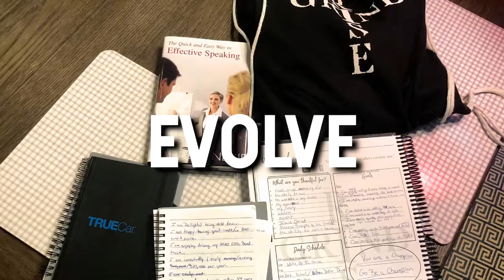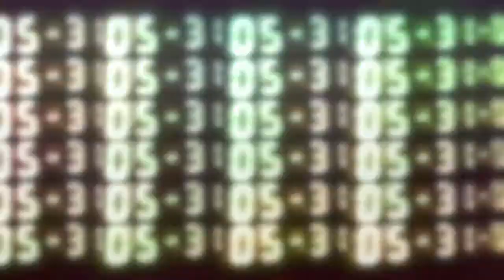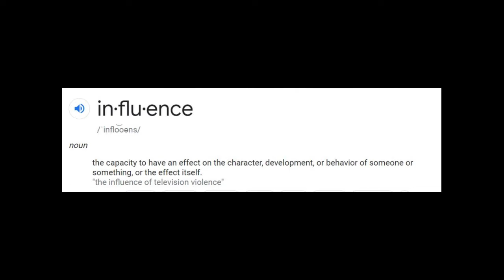The Greatest Influencer Ever!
Did you know your voice has this kind of power?